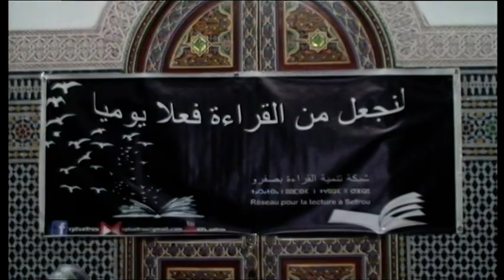مقاربات متقاطعة ( الجزء الأول )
نظمت شبكة تنمية القراءة بصفرو سمرا رمضانيا يوم الخميس 07 يونيو 2018 على الساعة 22 بقاعة الندوات لبلدية صفرو شارك فيه: د.عبد الرحمان العمراني ( أستاذ التعليم العالي ،برلماني سابق ،فاعل سياسي ) و ذ.أمينة ماء العينين ( برلمانية و فاعلة حقوقية ) قي مقاربات متقاطعة حول المشروع التنموي البديل
اللقاء  حضرته فعاليات ثقافية و مدبرين جماعيين و متخبين